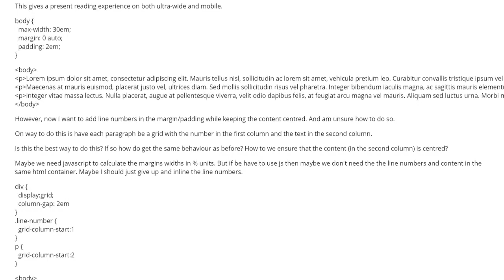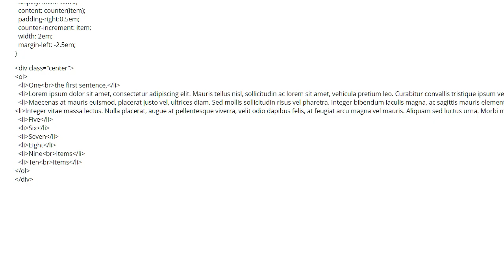Line numbers in margin (2 answers)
Line numbers in margin